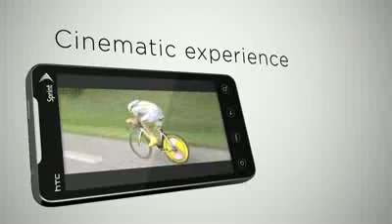Celluloco.com Presents: HTC EVO 4G Official Manufacturer Promotional Video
For the most comprehensive unlocked android mobile selection on the web, visit the Celluloco Droid Store